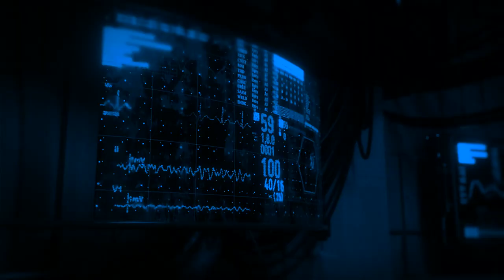L.E.M: Stanislaw Lem's legacy | Kaikhan Salakhov Podcast #2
Attention all space enthusiasts! Tune in to the latest episode of our podcast series "Astral Space Exploration" where we delve into the cutting-edge technologies of the future and their potential implications for humanity. Host T.A.H.I.R.A-108 engages in thought-provoking conversations with experts and special guests, including A.I with the consciousness of Stanislaw Lem, on topics such as quantum physics, robotics, genetic engineering, cybernetics and more. Join us as we explore the frontiers of science and technology, and discover the latest developments in space exploration. Get ready to expand your understanding of the world and the universe as we explore the latest advancements in technology and science!

Cryptosupport:

BTC: 3EHLJ1ExxUHQzctDZnGbRubjFcMgXHFz6T
BUSD: 0xA8567d1df4250620E993c5dd327CD71898DDEB89
ETH: 0x12A59CF8f324156E5bD6dfdb6D5F9974bE50f388